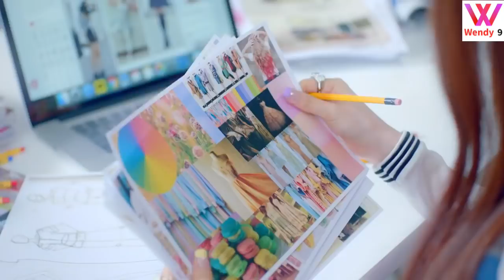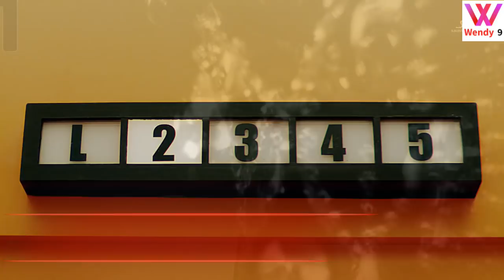[不用當兵的男團系列]韓女團及女solo"Gaon榜"銷量排名TOP50